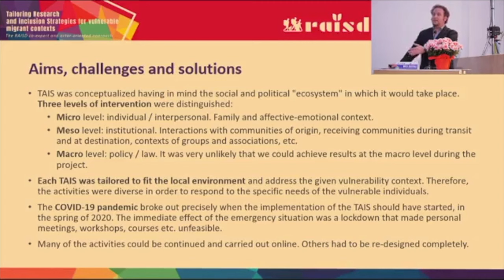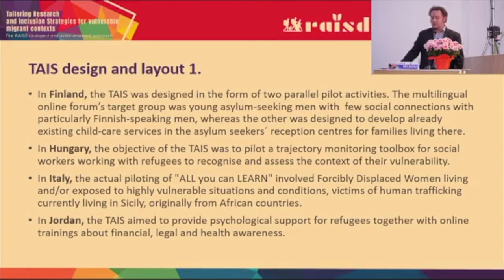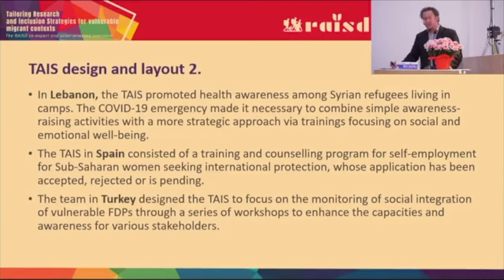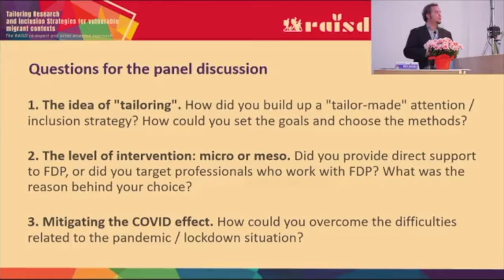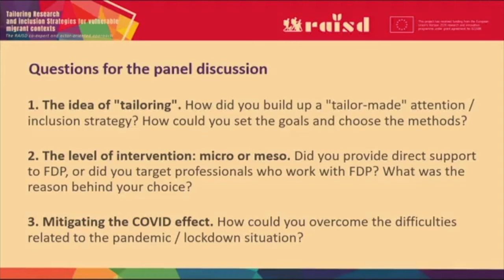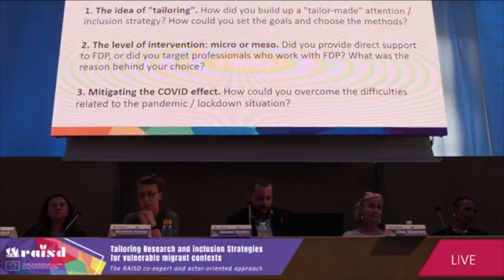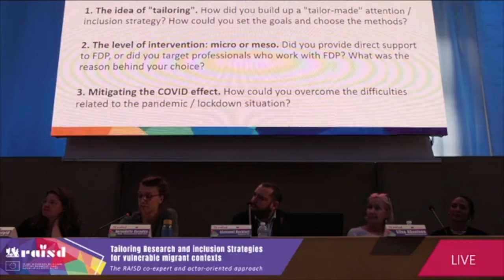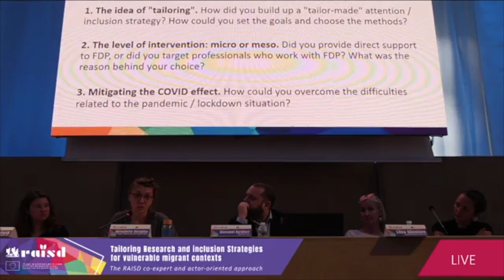Panel 3: Responsiveness through TAIS - RAISD International Conference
In this Panel, Béla Soltész (Menedék - Hungarian Association for Migrants, Hungary) introduces RAISD Tailored Attention and Inclusion Practices, their aim, challenges and solutions.
Participants of the panel discussion:
▪ Liisa Hänninen, Universidad Complutense de Madrid
▪ Luisa Ardizzone, CESIE
▪ Martta Myllyl,ä Helsinki University - Finland
▪ Bernadette Daragics, Menedék - Hungarian Association for Migrants - Hungary
▪ Deniz Kılıç and Duygu Keçeli, Anadolu University - Turkey
▪ Kefya Khoder, Yarmouk University – Jordan

On May 17th and 18th, CESIE hosted in Palermo the RAISD International conference! We explored and discussed RAISD results and reflected on common challenges in the field of Migration with researchers and professionals from Finland, Hungary, Italy, Jordan, Lebanon, Spain, Turkey.
We would like to thank our special guests Debora Kayembe and Maria Jesus Vega for being key-note speakers.
RAISD stands for Reshaping Attention and Inclusion Strategies for Distinctively vulnerable people among the forcibly displaced. This project has received funding from the European Union’s Horizon 2020 research and innovation programme under grant agreement No 822688.